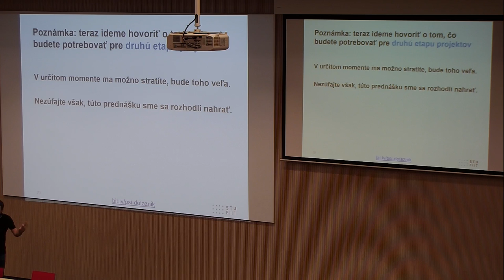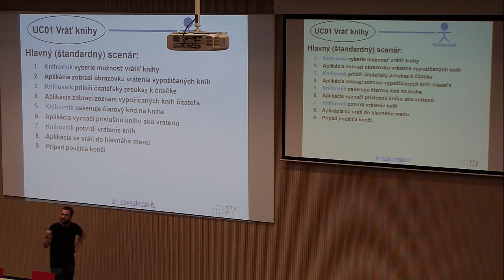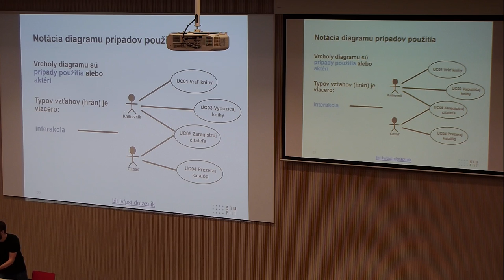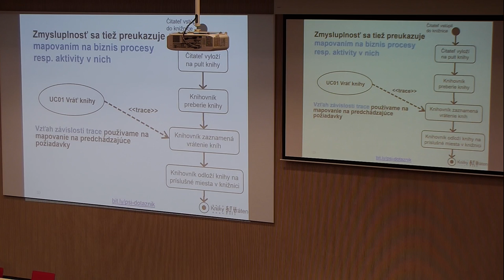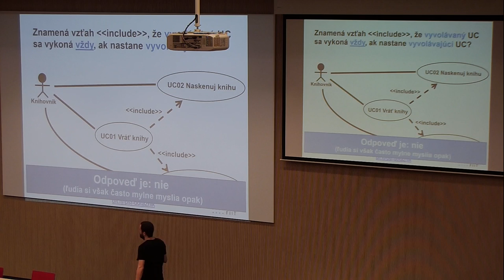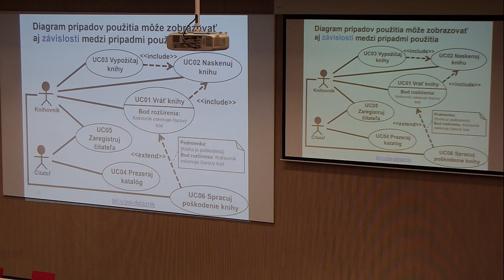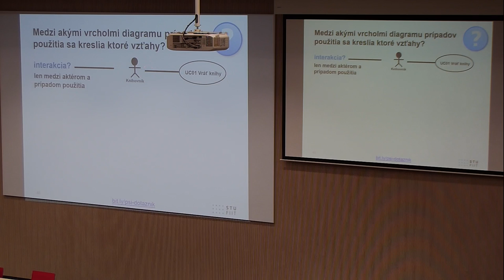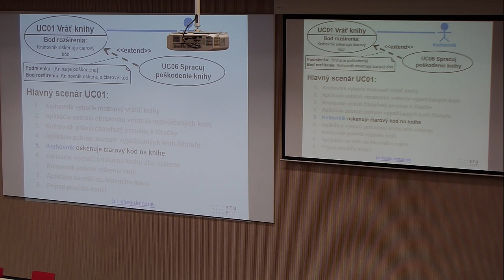PSI 2019 - 4. prednáška (archívna) - prípady použitia